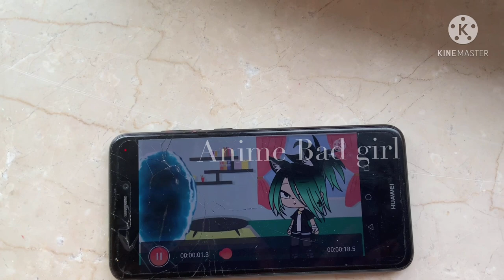Should I continue? //Behind the scenes // I am from another Dimension//Meme//unfinished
Should I continue? When I know I should not continue then this video will stay. And If I should continue I am gonna to delete this video. And yes,  am really bored. I do not wanna do my homework🥲😭